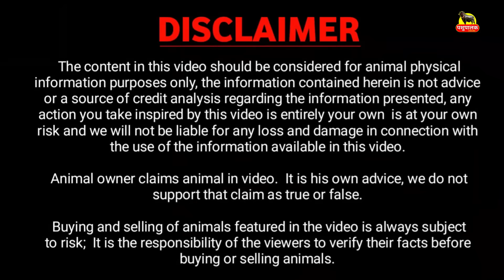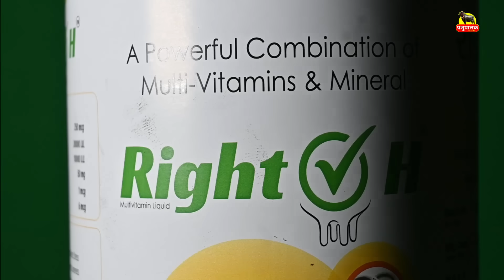25 किलों दूध की भैंस, नीचे 1 किलों घी || MANJEET BENIWAL RAJGARH DHOBI. NARWANA, JIND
25 किलों दूध की भैंस, नीचे 1 किलों घी || MANJEET BENIWAL RAJGARH DHOBI. NARWANA, JIND

पशुपालक का नाम व पता:
नाम : MANJEET BENIWAL
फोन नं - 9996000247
फार्म नाम :  LOCAL FARMER
पता: गांव RAJGARH DHOBI, NARWANA, JIND ( हरियाणा ) India.

1. पशु की लेवती का आकार बढ़ता है |
2. पशु ज्यादा दूध देता है |
3. पशु के शरीर में चमक लाता है |
4. पशु के थानो को स्वस्थ बनाता है |
5. गर्भ से बछड़ा स्वस्थ जन्म लेता है |

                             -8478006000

  Buffalo Detail:
  1. 02:25
  2. 03:42
  3. 04:39
  4. 06:28
  5. 08:31
  6. 10:27
  7. 11:43
  8. 12:49
  9. 13:35
10. 14:32
11. 16:21
etc.